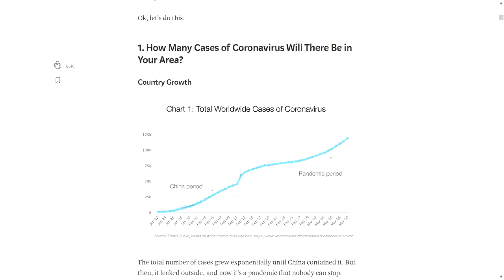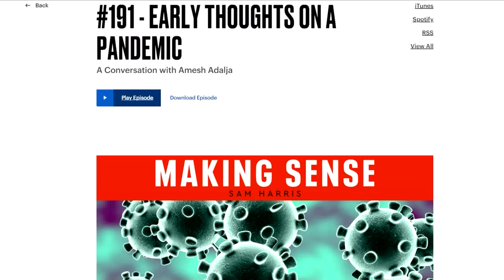Going Viral over Corona, Tomas Pueyo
He wrote a Medium post on Coronavirus that was shared 24 million times in a couple of days. Tomas Pueyo immersed himself in the data and produced an exhaustive 39 page analysis of the outbreak.

In this exclusive interview with Rebel Wisdom he discusses the likely progression of the virus, and why the sensemaking around it seems to have broken down.

Rebel Wisdom are now running regular Q&As with the interviewees from our films for our members, check out